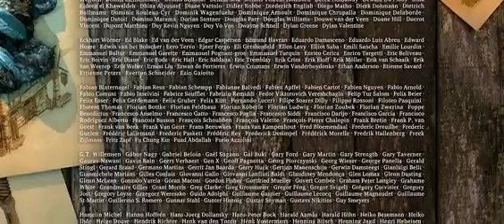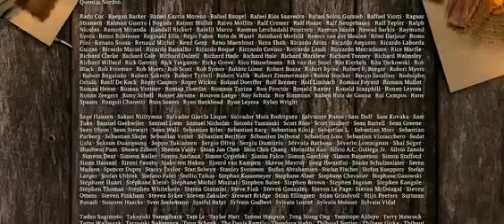Sintel animation movie 2010 by Blender Foundation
Sintel is an independently produced short film, initiated by the Blender Foundation as a means to further improve and validate the free/open source 3D creation suite Blender. With initial funding provided by 1000s of donations via the internet community, it has again proven to be a viable development model for both open 3D technology as for independent animation film. This 15-minute film has been realized in the studio of the Amsterdam Blender Institute, by an international team of artists and developers. In addition to that, several crucial technical and creative targets have been realized online, by developers and artists and teams all over the world.

Sintel code-named Durian is a short Computer animation film by the Blender Institute, part of the Blender Foundation. Like the foundation's previous films Elephants Dream and Big Buck Bunny, the film was made using Blender (software), a free software application for animation created and supported by the same foundation. Sintel was produced by Ton Roosendaal, chairman of the Foundation, and directed by Colin Levy, an artist at Pixar Animation Studios.

Plot
A woman, Sintel, is attacked while traveling through a wintery mountainside. After defeating her attacker and taking his spear, she finds uge in a shaman's hut.
He asks her why she's traveling, and she confesses she's looking for a dragon, leading into a flashback. Sintel was a homeless loner, looking for food when she discovered an injured baby dragon. She nursed him back to health and named him Scales, the two quickly formed an emotional bond. One day while Scales was flying he was captured by an adult dragon. Determined to get him back, Sintel began the long and dangerous journey that led her to the shaman's hut.
She's ready to give up, when the shaman tells her they're in dragon lands, showing the glyph on the spear as proof. She finds the tree pictured on the spear and near it, a cave with the adult dragon and his baby. The baby runs away upon seeing Sintel and the adult dragon attacks. After a brief battle, the adult dragon pins Sintel to the ground, but freezes when he sees her face. Sintel takes advantage of this and stabs the dragon in the heart. As she's about to land the killing blow, she then notices the scar on its wing is exactly the same as her old friend's. Sintel discovers in a moment of horror that she has just killed Scales.
Scales bleeds out rapidly, and Sintel stares in shock at her lection in a pool of blood. It is revealed that she is significantly older than she has appeared throughout the film. She has much gray hair, worn and wrinkled skin, and several scars on her body. The long search for Scales had lasted several years, and she had never realized that during all these years, Scales would've grown up. Her single-minded quest to get back her friend and to take revenge from the giant dragon who took Scales away contributed to her mistaking Scales for the small dragon. The cave begins to collapse as Scales gives his last breath, and Sintel runs for the entrance.
After mourning over the friend she killed, Sintel leaves, heartbroken. Scales' baby, having nowhere else to go, follows her.